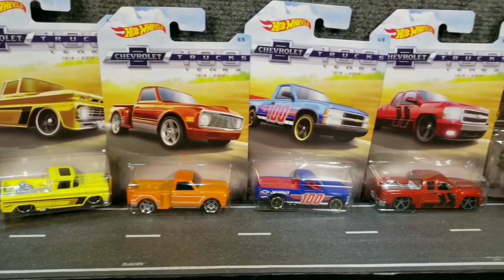Hot Wheels 50th Anniversary Chevy Trucks... Drag Race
MrMomsRacing testing out the new 1/64 diecast Hot Wheels Chevy Trucks in a drag race on our 60ft orange track